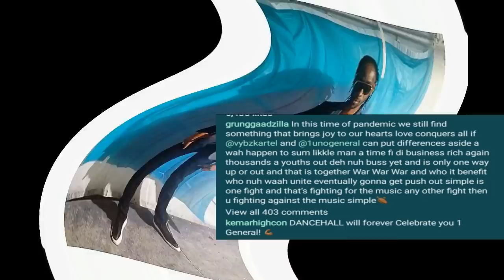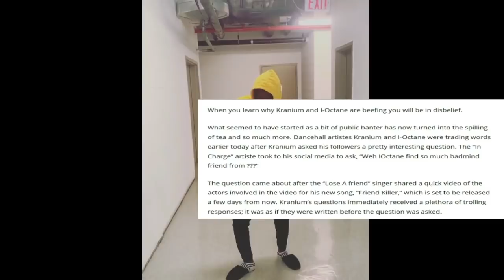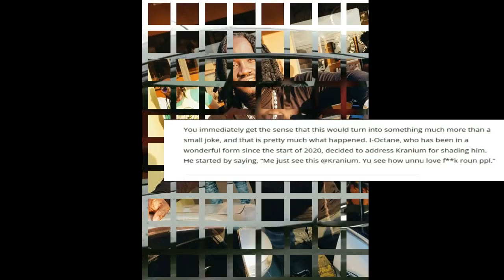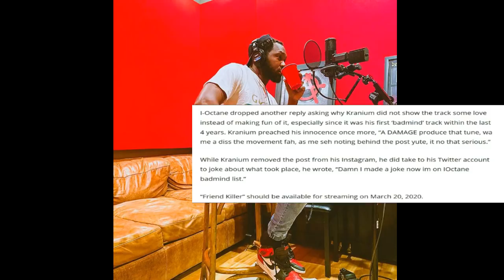BOUNTY K!LLER ADDRESS VYBZ KARTEL & ARTISTES + BEENIE MAN DAVGHTER DEFENDED & I OCTANE D!SSS KRANIUM